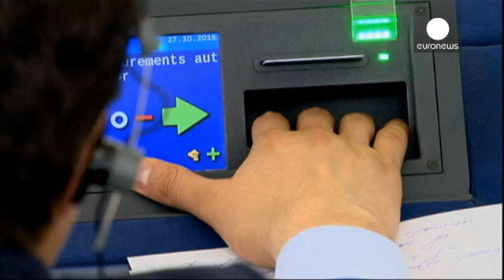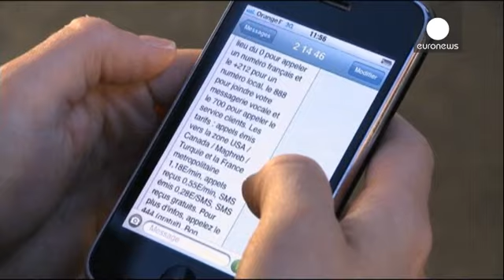Mobiles : les frais d'itinérance dans l'UE disparaîtront en 2017 - economy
L'utilisation d'un smartphone dans un pays étranger de l'Union européenne peut vous coûter très cher. Bonne nouvelle : les frais supplémentaires qui vous sont facturés lors d'un appel, d'un texto ou de l'utilisation d'Internet disparaîtront en 2017. Le Parlement européen s'est définitivement prononcé ce mardi en faveur de la suppression de ce qu'on appele communément les "frais d'itinérance" ou "roaming" en anglais.

Actuellement, ils s'élèvent à 19 centimes d'euros la minute pour un appel sorta…